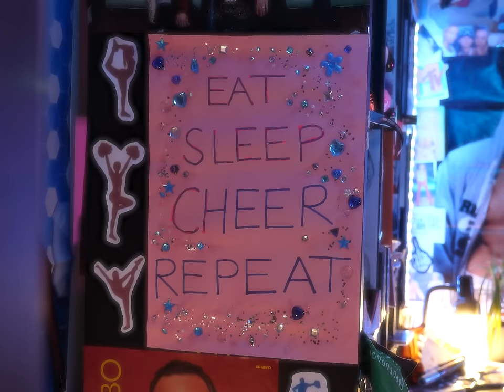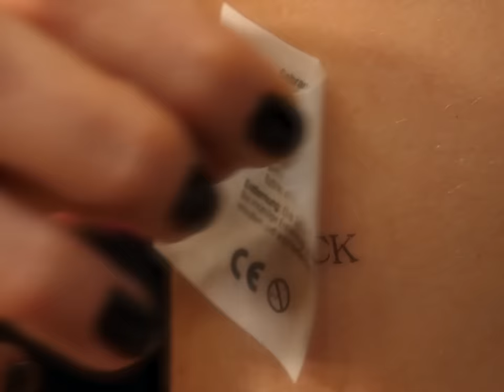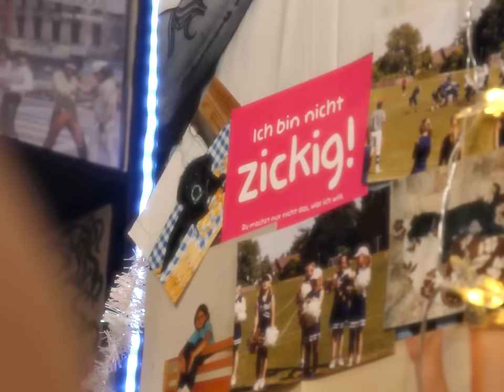Antifuchs - FEMINEM (Prod by. TACKA77 & Naturalarabicgun) [Official Video]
ANTIFUCHS "FEMINEM" TOUR 2023

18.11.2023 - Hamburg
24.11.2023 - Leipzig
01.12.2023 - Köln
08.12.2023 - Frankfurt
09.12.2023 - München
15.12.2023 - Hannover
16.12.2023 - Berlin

FAN-STUFF

CREDITS

SPECIAL THANKS

KONTAKTE

Management & Label:
WOLFPACK ENTERTAINMENT